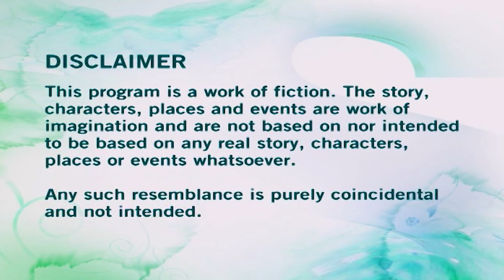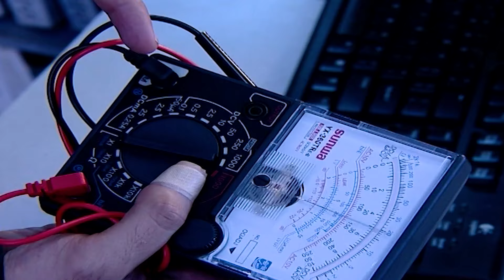एक मरीज के केस में CID को किया गया गुमराह | Best Of CID | TV Serial Episode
Ep : 529